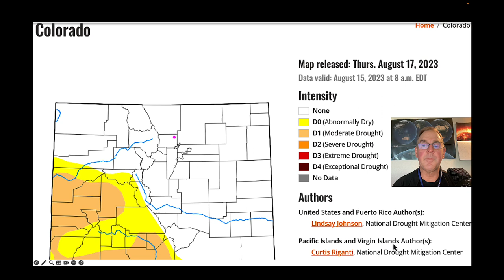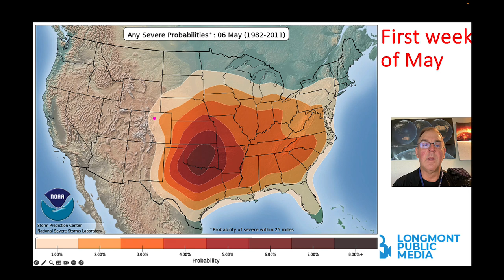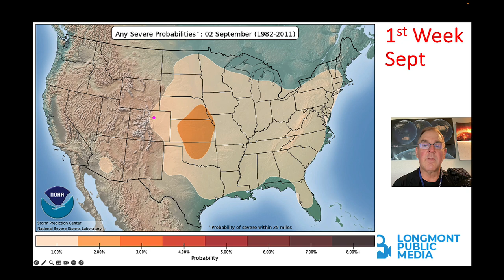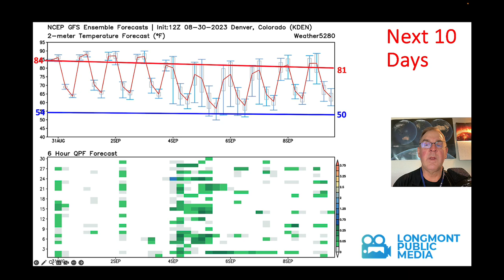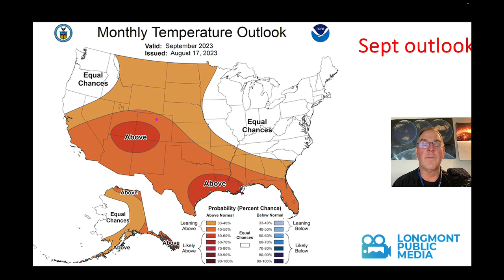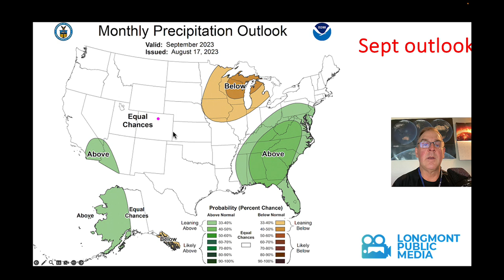The Weather Forecast for the week beginning August 30, 2023